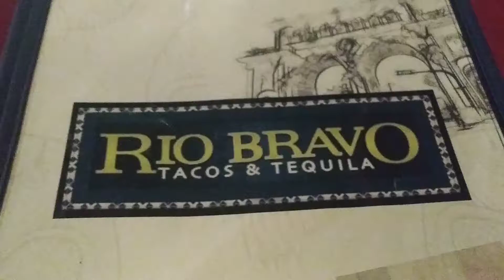Lunch in Fairfield.